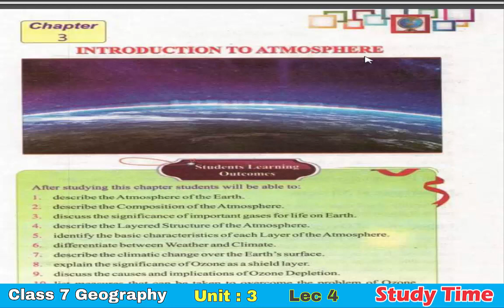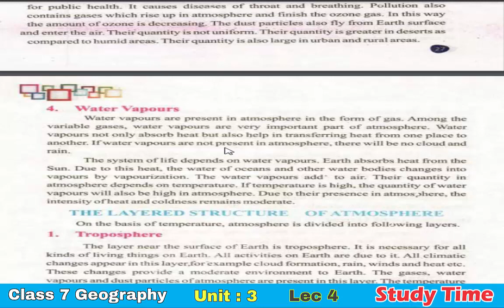GEOGRAPHY 7 PTB (EM) CHAPTER 3 INTRODUCTION TO ATMOSPHERE LEC 4 WATER VAPOURS